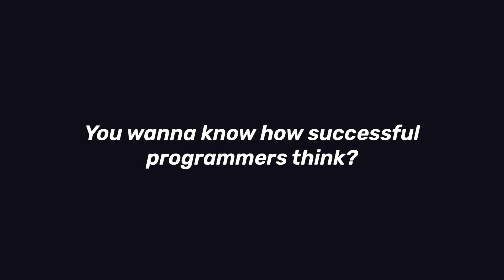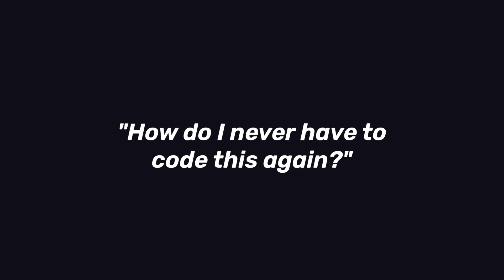How Successful Programmers Think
So you want to know how successful programmers think? Here’s the harsh truth… they don’t just think in code. They think in TRADE-OFFS. You clicked on this video because deep down you know… syntax isn’t what separates juniors from pros. It’s MINDSET. And if you’re still Googling “how to center a div” at 2 AM… this one’s for you.

Inspiration:
Shade of Code, Fireship